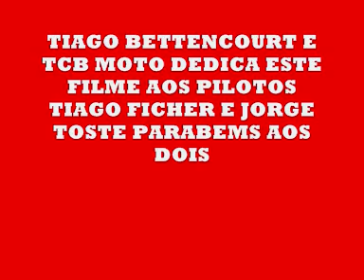2º PROVA TITMQ TEAM TCB MOTO YAMAHA